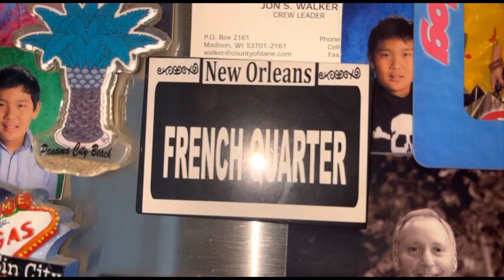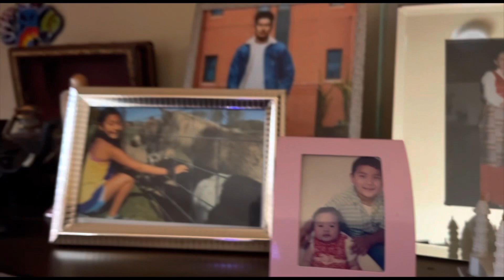*Spend The Day with Me & My Sister* || Tibetan Vlog